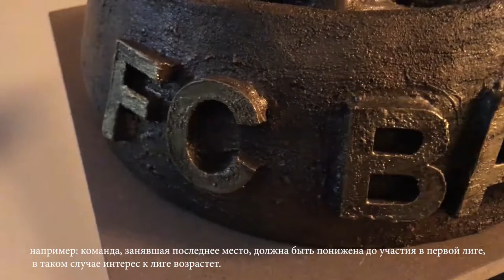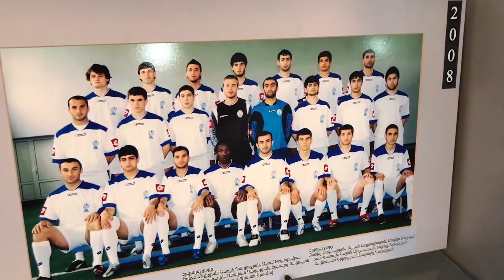Corner about Banants